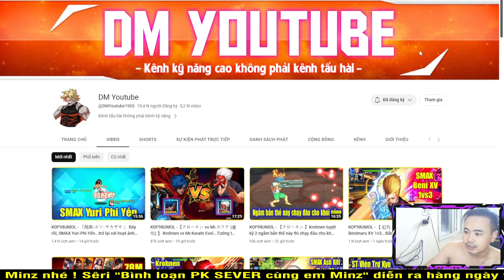KOF98UMOL - Bình loạn PK SMAX - Vanessa XIV "invi" rồi đấm thì thứ nào chịu nổi...1vs8 vc luônnnn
KOF98UMOL - Bình loạn PK Tuyệt Kỹ - Shermie 02UM bị cấm độc chiêu và tuyệt kỹ liên tọi, cayyy 🤣🤣

📱Device: ROG PHONE 3 (12GB/128GB)
🎥Screen Recorder: ELGATO HD60S+
🎞Editor: Adobe Premier Pro 2020
►App stream, quay video: OBS Studio

LOL Mobile
Wild Rift